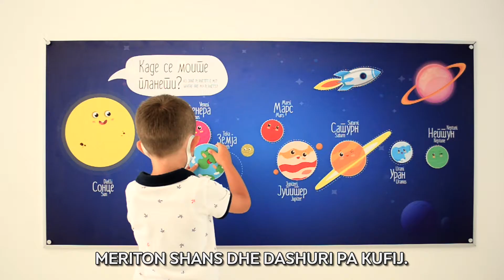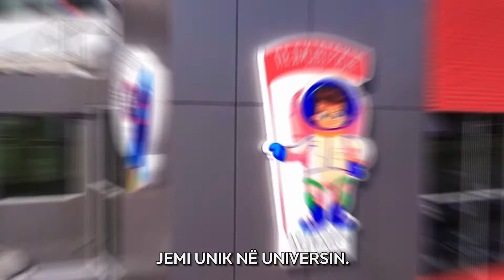Spitali i ri pediatrik në kuadër të Spitalit klinik "Acibadem Sistina"